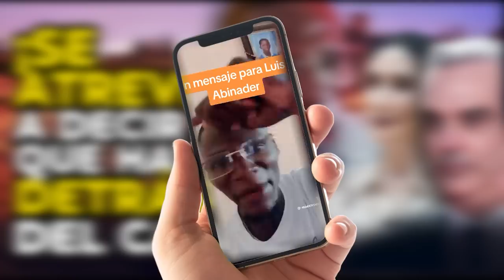Grave: ¡Haitiano Le Revela A Abinader El Macabro Y Verdadero Plan Que Hay Con El Canal Río Masacre!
Todo un testimonio revelador el de este haitiano que mostramos en este video que le dice al Presidente Luís Abinader sin pelos en la lengua en que terminará el lío del canal del río dajabón o masacre.  Definitivamente debes ver este video para comprender esto más allá!